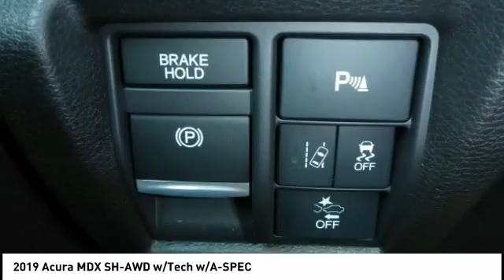2019 Acura MDX Chattanooga TN AC2049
2019 Acura MDX SH-AWD w/Tech w/A-SPEC

You'll love this 2019 Acura MDX. This is a  you'll want to take home.